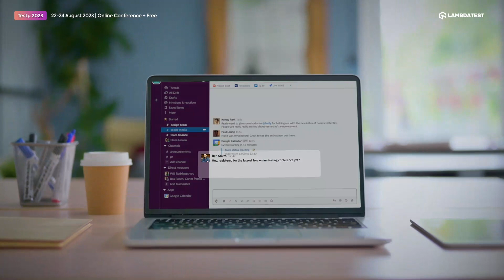Testμ 2023: Unveiling the Future of Testing 👨‍💻 | LambdaTest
Join one of the world's largest free software testing conferences!

A 3-day gathering that unites testers, developers, community leaders, industry experts, and ecosystem partners in the testing and QA field, all converging under a single virtual roof. 😀

Testμ (TestMu) is more than just a virtual conference. It is an immersive experience designed by the community, for the community! From insightful sessions on industry trends to hands-on learning opportunities and discussions about fostering the right culture, Testμ ensures that you, the participant, are at the heart of it all.

With a dedicated focus on interactive workshops, inspiring keynote speeches, and informative technical sessions, TestμConf 2023 guarantees a top-notch learning platform and networking opportunity for professionals in the software testing field.

📌 𝐊𝐞𝐲 𝐇𝐢𝐠𝐡𝐥𝐢𝐠𝐡𝐭𝐬
✅ 30+ Sessions
✅ 45+ Speakers
✅ 10,000+ Attendees
✅ 2000+ Minutes
✅ Live Q&As

Learn and upskill from some of the world’s best testing & QA minds.